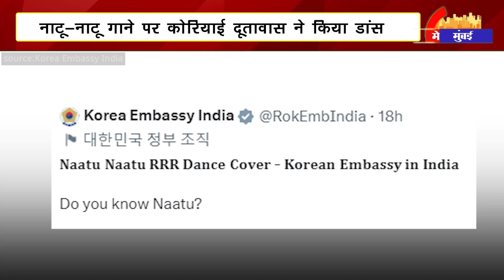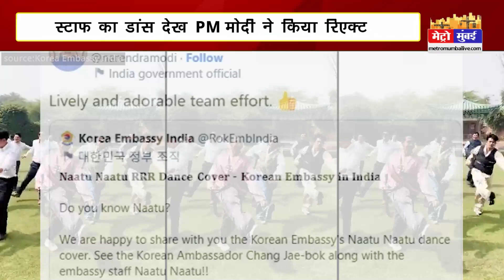RRR‘नाटू-नाटू’ गाने पर कोरियाई दूतावास का डांस देख PM मोदी ने किया रिएक्ट | Metro Mumbai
RRR‘नाटू-नाटू’ गाने पर कोरियाई दूतावास का डांस देख PM मोदी ने किया रिएक्ट RRR NATUNATU SONG KORIAN DANCE PMMODI NARENDRAMODI REPLY REACT | Metro Mumbai